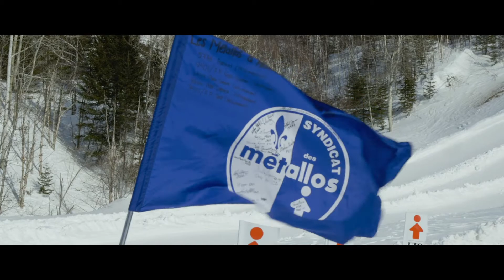La journée de glisse des Métallos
Les Métallos ont toujours redonné à la communauté.
Par exemple, à tous les ans, à la station de ski du mont Gallix près de Sept-Îles, notre syndicat organise la journée de glisse des métallos.
De nombreuses familles y participent, dont certaines qui n’ont pas les moyens d’y aller autrement.
C’est le cas de cette famille de Sept-Îles...